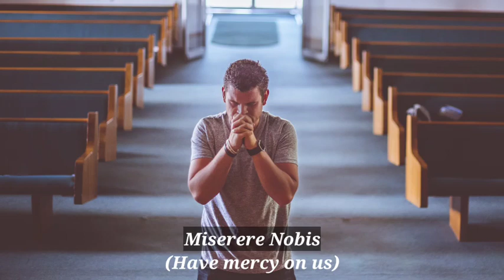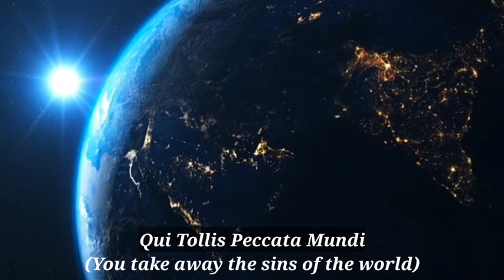Agnus Dei | Lamb of God | Latin with English subtitles | Reuben Mary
Agnus Dei
Qui Tollis Peccata Mundi
Miserere Nobis